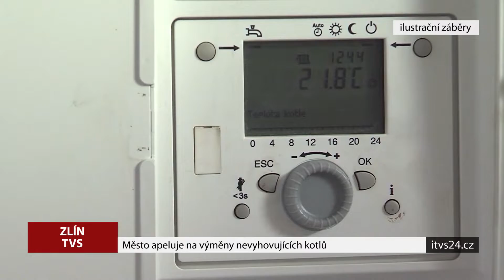Město Zlín apeluje na výměny nevyhovujících kotlů